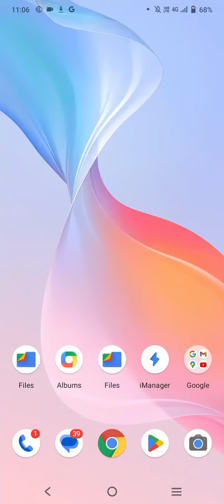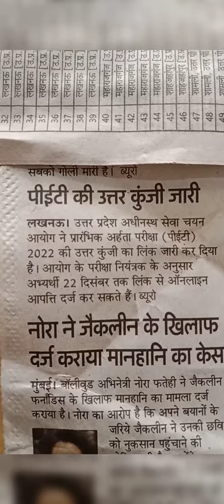Upsssc PET 2022 ki Answer key🗝️//Upsssc PET ki latest news//UPSSSC PET आयोग ने जारी की आंसर की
उत्तर प्रदेश आयोग ने जारी की यूपी PET की आंसर की 2022
यूपीएसएसएससी PET की जारी हुई आंसरकी
UP sssc PET ki jari Hui answer ki